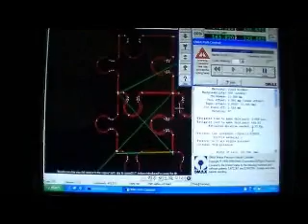Puzzle floor tile.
Omax WaterJet cutting of 9mm floor tile.